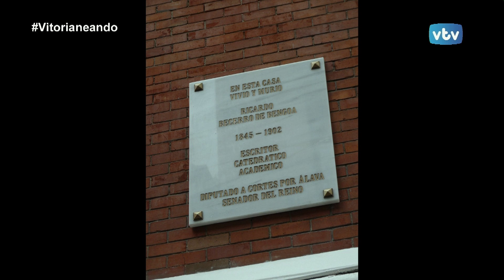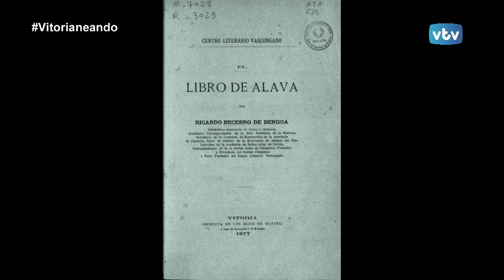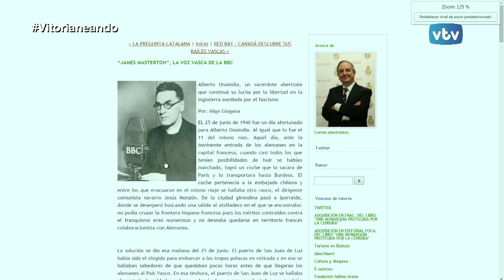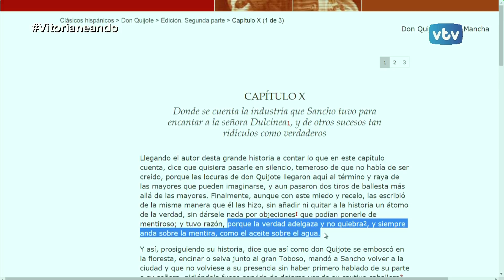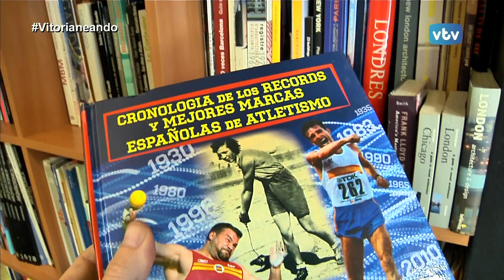VITORIANEANDO Luis Ángel Apraiz, Ricardo Becerro de Bengoa y Alberto Onaindia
Otra gloria babazorra con calle en Vitoria, protagoniza hoy el espacio de Luis Ángel Apraiz. Hablamos también de la figura de Alberto Onaindia.